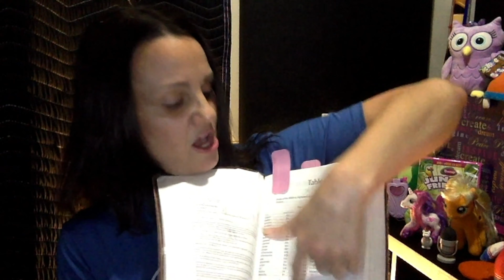All Stars Kids Ministry K-5 Bible Lesson - In The Beginning Week 1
Join Mrs. Holly for week 1 of In The Beginning, as she talks about how the Bible tells us God's big story.

This video is a part of our weekly series for children during the COVID-19 pandemic. Come back each week for more teaching and activities to help your kids learn more about God's word.

For more information about City On a Hill, check out our